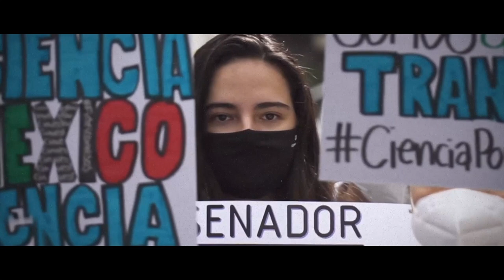Mylène Farmer - Désenchantée 30 Ans (Music Video 2021)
New Music Video edit I made for Mylene Farmer 'Désenchantée' , a song that speaks about the chaos and the lucidity on the absurdity of the world and the existensialism that fits so well in this modern era even though it was written in 1991.

Nouveau montage décriant les enjeux globaux sur fond d'existentialisme pour une chanson poignante et  intemporelle.

Mylène Farmer – lyrics
Laurent Boutonnat – music